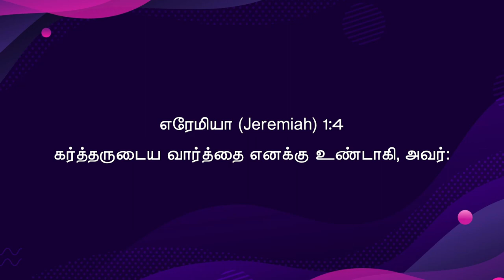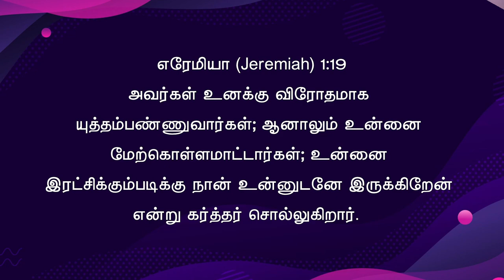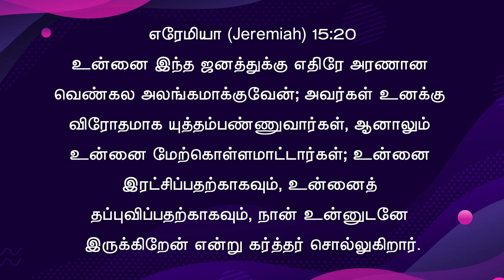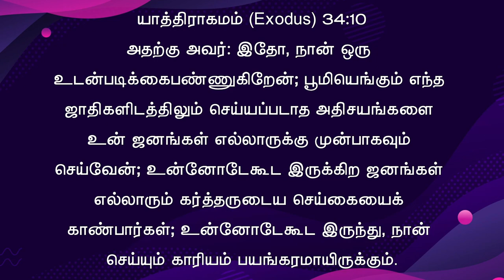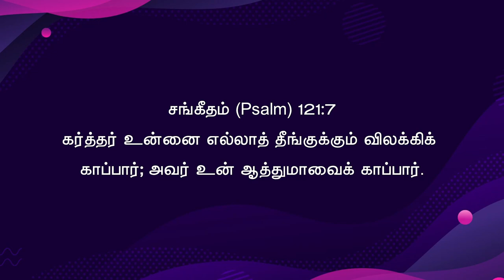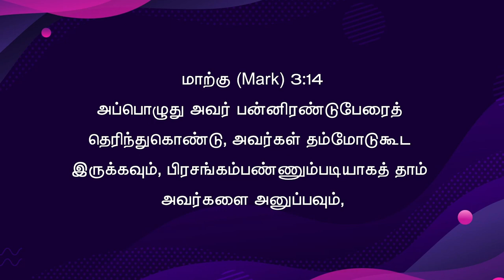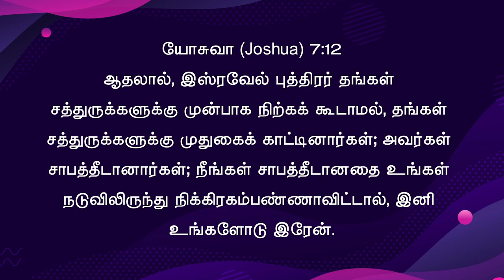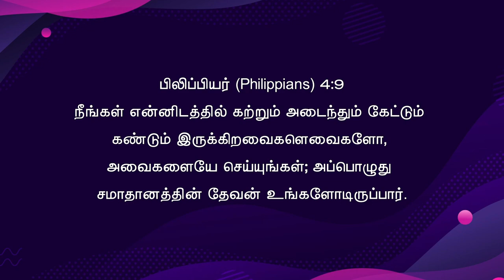காப்பார், இரட்சிப்பார் - Anakaputhur AG Church.